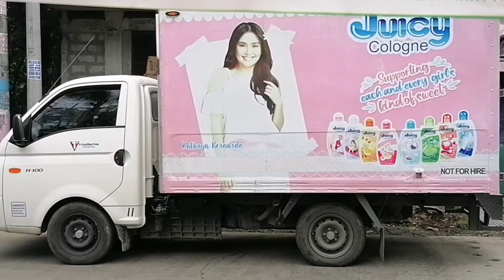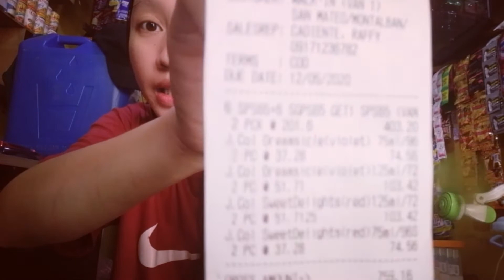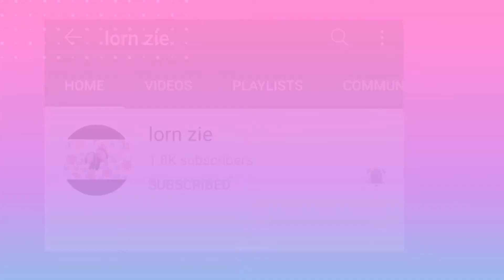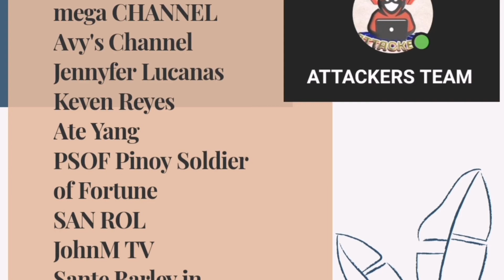GOOD NEWS! MAY AHENTE NA AKO NG JUICY COLOGNE TSAKA SILKA, PARTY2X | KATE KRISTEN